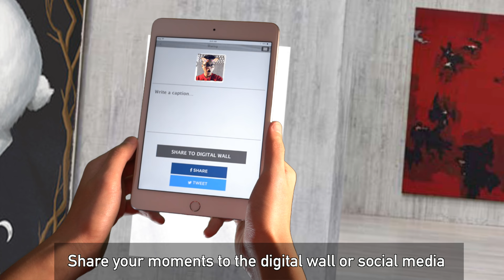Introducing "Moments" for the University of Sydney's new Chau Chak Wing Museum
'Moments' is a fun, interactive new museum experience concept designed for the University of Sydney's new Chau Chak Wing Museum which it opens in 2019. Featuring three technologies feasible today - QR Codes, Facial Recognition, and large LCD screens, 'Moments' aims to bridge the gap between our target audience - Uni Students and museums. 'Moments' was based on our Design Brief which we formulated after immense Research - to improve 'The way visitors in groups are able to communicate to each other without causing too much racket for other groups yet have a fun, memorable experience.'

From the moment a visitor walks through the museum entrance, they are given an iPad, which is loaded with a special Chau Chak museum app. As they walk through the museum, they can scan QR codes next to each artwork, which loads artwork-specific unique filters and banners onto the app. Visitors now have the option to create 'Moments' - take selfies and photos using these filters and banners, become emoji-fied using their favourite emoji characters, add comments, and share ideas with other visitors and the museum to add to the large conversational-like Digital Wall in the final room of the museum, and let’s not forget they can share these with their friends and family and social media! In the final room of the museum they are greeted with a large collage of digital screens (of different sizes) - a Digital Wall, that contains these 'Moments' that are updated in real time - like a live feed in visual form.

‘Moments’ will hopefully facilitate a new more meaningful way of communication between visitors, and make the museum a much more dynamic learning environment/hub as envisioned in our vision statement, where visitors can be filled with new-found insights of themselves and their surroundings, have an inspirational experience and have such an amazing visitor experience that they are eager to come visit the museum again soon.

Envisioned by Adrian Wong and Daniel Chan for DECO2014 UX Design Studio, Semester 1, 2017.

Note: This video only showcases one form of 'Moments' that can be created - selfies and photos using filters and banners, however, visitors will be able to also become emoji-fied using their favourite emoji characters, add comments, and share ideas with other visitors and the museum to add to the large conversational-like Digital Wall.